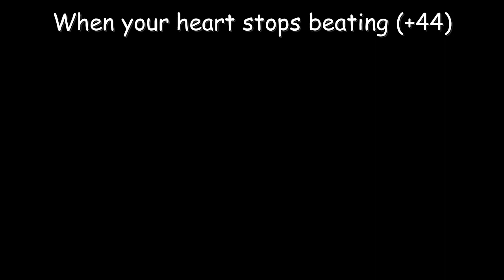WHEN YOUR HEART STOPS BEATING (+44) - Drum cover de Fernando Pagés Lledó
Drum cover (Ensayo a la batería) de la canción "WHEN YOUR HEART STOPS BEATING" del grupo californiano "+44".(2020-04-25).

LETRA:
"WHEN YOUR HEART STOPS BEATING" del grupo "+44"

Turn it up, I never wanna go home
I only wanna be part of your breakdown
She got caught by the four on the floor
It picked her up, and she'll never get let down
And now I can't stop thinkin' about it
All you people at the top don't know nothin' about it
We don't give a fuck what the price is
So just leave us to our own devices, and we'll leave you alone.

I'll be there when your heart stops beating
I'll be there when your last breath's taken away
In the dark, when there's no one listening
In the times when we both get carried away
When we both get carried away.

She says it all without a thought in her head
She says it all as she's pressed up against me
A little something just to take off the edge
A little more, and I'll fall off the planet entirely.

Fuente: LyricFind
Autores de la canción: Travis Barker / Travis L Barker / Mark Hoppus
Letra de When Your Heart Stops Beating © Sony/ATV Music Publishing LLC, Universal Music Publishing Group

OBSERVACIONES: Todos los derechos pertenecen a los autores de sus obras.